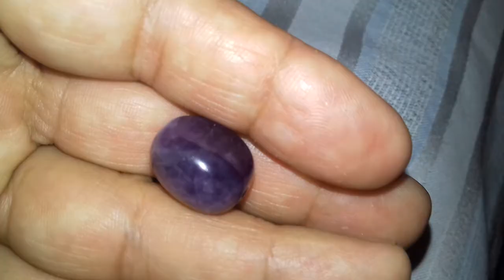احجار جمشت الجميلة Amethyst stone 20180629